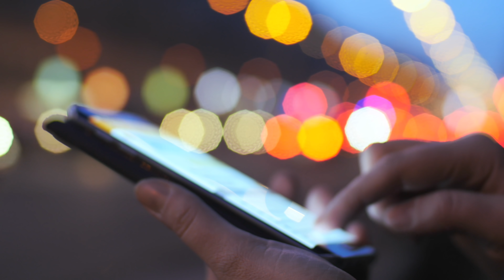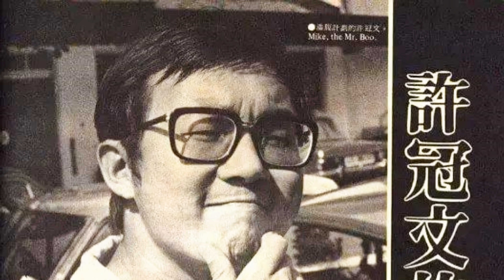【娛樂八卦】Smart Travel 梁朝偉郭富城《風再起時》｜梁朝偉心酸童年｜香港電影節｜劉嘉玲｜梁朝偉當年辛苦到嘔白泡｜許冠文高薪入TVB｜郭富城｜偉仔童年照(多圖)｜四大探長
大家可以透過Payme,  支持下我同貓貓阿Cash, 打賞打賞鼓勵鼓勵:

我琴晚上載完馮盈盈同埋江嘉敏p圖事件，今日佢兩個就即刻合體在做訪問，就算佢哋補睇我嘅影片, 中觀佢哋嘅行為, 佢哋嘅公關都會通知佢哋, 即刻出嚟盛住個勢, 為解構心機女呢個節目作宣傳, 呢啲咪醒目囉 ，做娛樂圈 ，要識得睇準機會 ，仲要唔怕畀人講 ，你唔知道現今社會 ，畀人講會越紅嘅咩 ，兩個都抵讚 ，叻女叻女 。

今日呢條影片會講下第45屆香港國際電影節開幕電影《風再起時》主角梁朝偉郭富城 ，佢哋唔係首度合作 ，亦都會講下童年辛酸嘅梁朝偉 。影帝巨星嘅成長經歷。

最近由翁子光執導，郭富城、梁朝偉、譚耀文、周文健、太保等人主演的犯罪傳記片《風再起時》，被選為第45屆香港國際電影節開幕電影，好多人以為梁朝偉和郭富城係呀首度合作。
其實喺33年前，那时23岁的郭富城在處境喜劇《都市方程式》中饰演年轻配角，當時26岁的梁朝伟则是已凭《鹿鼎记》、《新扎师兄》、《倚天屠龙记》等剧走红，所以只係喺《都市方程式》剧集中特别客串1集，饰演体操运动员。兩個當事人自己都忘記咗 。
.(Smart Travel影片內容要按落去睇)
劇情
70年代，香港廉政公署成立，對貪污探長進行追捕，揭開殖民地時代落幕前的篇章。曾因不受賄而飽受壓迫的警察磊樂 （郭富城飾）與南江（梁朝偉飾），想要改變現狀，而攜手建立警察貪污制度，並坐上總華探長位置。然而，權利膨脹導致黑白勢力失衡，磊樂太太蔡真（杜鵑飾），因幫其上位而受黑社會遷怒，一直跟隨他們的胖子韓（周文健飾）及嚴洪（譚耀文飾）等人，亦幾近翻臉。歷史交替，廉政公署全球通緝貪污探長，磊樂與南江隻手遮天的年代謝幕。風再起時，香港已不同往昔。

演員及幕後
風再起時主要演員包括梁朝偉、郭富城、周文健、謝君豪、譚耀文及金燕玲，電影由翁子光執導並由翁子光編寫劇本。

上映資料
風再起時主要語言為粵語(中文字幕)，未有通訊事務管理局評級結果。

更多關於風再起時
重拍經典人物題材的用心 以呂樂、藍剛為首的香港「四大探長」題材電影，香港已經拍了很多遍，還有同樣描述50、60年代警員貪污及毒犯事蹟的香港電影代表作《跛豪》，其實都是香港電影風潮的一番景像，導演翁子光亦說﹕「當年香港電影或許未有足夠的資源為50、60年代的香港全面搭景重現，也沒有CG特效的輔助，到了今天，技術上處理這類年代電影的功效可說是事半功倍。」對於拍攝《風再起時》這個題材，翁導表示﹕「從當年看過《跛豪》及《雷洛傳》之後，我已經開始在想像，香港電影為什麼不可以有更優異的人物傳記電影？外國有《甘地傳》及《莫札特傳》這些電影，後來有一天在內地工作，遇到一些三十歲以上的影迷，他們竟然說，他們最喜歡的電影之一正是《雷洛傳》，而不只是《古惑仔》或者《無間道》，我會驚訝於一部有關香港歷史的電影是如何引起他們興趣的。」事實上，開拍《風再起時》的其中一個最主要原因是因為郭富城，「我在拍《踏血尋梅》的時候，看著郭富城，覺得他很有舊年代明星如加利格蘭特（Cary Grant）那種精緻及風流倜儻的感覺，塗上髮蠟，那種油頭粉面的年代感，後來我看了馬田史高西斯的《華爾街狼人》，看到里安納度狄卡比奧演的角色，我就想﹕這不就是呂樂嗎？西裝筆挺但又有斯文敗類的感覺，對於我們創作戲中磊樂的角色，可說是充滿了啟發性，郭富城自然是演這個角色的不二之選。」導演在發佈會上也笑言，因為上次《踏血尋梅》把郭富城的造型搞得邋遢又老邁，這次要還他一個「靚仔英俊」的樣子。 當翁子光在編寫劇本寫到南江(藍剛)這個重要角色的時候，他根本不敢想像可以請到梁朝偉，來出演這個外表文質彬彬、內心卻是「滿肚密圈」的忠奸人角色，梁朝偉第一次見翁子光就問他﹕「你為什麼會想拍一部香港版 “Once Upon A Time in America”《義薄雲天》呢？我很想知道你會怎樣拍。」藍剛的角色當年由向華強在《藍江傳》中演繹過，但其實這個被稱為「無頭」的「笑面虎」角色，一直沒有被好好發掘過，由梁朝偉演出，這注定將又會是一個被影迷封神的經典角色。 《風再起時》的女主角杜鵑，是一個精明能幹，家境不錯的千金小姐，除了「時代感」，還要有精緻的「時裝感」，到後段她嫁給郭富城飾演的磊樂之後，她又滲透出了成熟女人的韻味。 相信杜鵑的造型，是在她之前演過的電影裡前所未見的，這都要歸功於電影的服裝造型指導吳里璐。在《風再起時》裡，她為電影主要演員所設計的假髮，可說是鬼斧神功，其中重點是郭富城飾演的磊樂，從不同年紀展現的髮型變化，既符合時代轉換，又表現出人物成長的心理及背景的改變發展，終於達至了導演所說的「還郭富城一個靚仔造型」的目的。 《風再起時》再開新的一頁 導演翁子光將電影取名《風再起時》，不只是他的個人心跡，也是對香港電影的寄語。「我覺得人還是向前看的，特別是當你知道自己做的事情得到認同多少也是運氣，要警剔自己，我們這一代電影人，比起以前侯孝賢、許鞍華、楊德昌、張藝謀、田壯壯、王家衛、杜琪峯這些，差太遠太遠了，只能做到的，就是虛心拍戲，盡力去拍自己喜歡的戲，之前已經跟郭富城合作過，這次又有機會跟梁朝偉合作，我真的是沒有什麼遺憾了，多少新導演有機會可以拍梁朝偉呢？他真的代表香港電影最有光環最美好的一代，他的表演魅力也來自於他的人格魅力，也很慶幸跟他成為了拍戲以外的朋友，彼此會談很多對不同事情的看法，他願意接拍《風再起時》也是因為他對香港電影的感情，他是很重感情、很敏感細膩的人，我們請了許冠文演出也是這個原因，他的存在對香港人來說是具有特殊意義的，他在戲中有一個長達五分鐘的英語對白solo表演鏡頭，相信大家也會像我一樣看得如癡如醉，希望這會寫下影史，起碼留下了一個我作為影迷的紀念。」

梁朝偉自劇集《鹿鼎記》中韋小寶一角後，旋即成為炙手可熱當家小生，劇集接過不停。黎耀祥近日與阮兆祥主持的網上節目中，大爆偉仔當年辛酸史，更曾經拍劇攰到嘔白泡，嚇怕工作人員。他指偉仔當年於TVB接拍古裝劇《俠客行》，一人分飾孖生兄弟兩角，拍攝其間幾乎沒有休息時間。黎耀祥指當年大台沒有休息室的設備，演員想休息只能在化妝間的兩張長櫈上睡覺，他指有次偉仔在長櫈上睡着，當工作人員準備叫醒他時，發現偉仔一直沒有反應，口角更流出白泡，嚇得工作人員以為偉仔死了，擾攘一陣子，熟睡中的偉仔才醒過來，大家才知道原來是偉仔太攰太辛苦，而口角的白泡只是口水。

黎耀祥也有同樣經歷，他自言拍攝高峯期，足足有4日沒有睡覺，每次一組收工同時，另一劇組已派車在樓下候命接送，日戲接夜戲，最多只有少少時間回家沖涼。談到辛酸難忘史，阮兆祥指跟陳豪合作拍攝劇集《公主嫁到》，當時接連拍攝多日，還記得有次清晨拍畢夜戲收工，兩人在化妝間隨手拿起大卷紙巾便當枕頭睡覺，不夠半小時後，工作人員便叫醒他們化妝。他憶述每人都要動用2位工作人員服待，1位負責化妝，另1位是負責托着他們的頭，因他們化妝同時仍爭取時間休息。雖然是辛苦，但黎耀祥也感恩曾經接到不少工作的日子。

梁朝偉最新消息
HK01
王家衛激罕釋出《花樣年華》珍品回饋影迷　率先睇澤東30年開網店
今年是澤東電影30周年大日子，紀念活動一個接一個，繼早前在第45屆香港國際電影節上，神秘放映記錄澤東電影30年的短片《零點零一公分的距離》（暫名）。早前澤東在facebook專頁上，更公布將於4月30日，開設網店，當中除了有數件為慶祝《花樣年華》20周年的精品作固定出售，原來將會有一個名為「Surprise Box」的神秘禮品包，入面的禮物更加是極富紀念價值，現在跟大家率先披露。

本月23日，澤東電影公司在專頁上，宣布online shop將於30日上午10點開幕（就住網店開幕事宜，《香港01》詢問過澤東方面，據知網店開業初期，將延續電影《花樣年華》20周年慶祝活動，預備了特製的4件紀念產品，於網上固定出售，當中包括20周年紀念燙金字樣海報、明信片套裝、角色襟章以及旗袍型匙扣。

不過最令人期待，是為紀念澤東電影30周年，導演王家衛決定回饋影迷，破天荒將一直珍而重之《花樣年華》相關的珍藏品，割愛地以「Surprise Box」（驚喜禮物包）模式，跟影迷分享，限量20份。到底當中會有甚麼禮品，有關方面一直保密，但承諾必然是多年來的珍藏品，而非重製或複製品，極具紀念價值，至於售價有待澤東公布。

雖然「Surprise Box」實際會是甚麼精品，仍然是個謎，但據了解可從兩方面猜測，首先大有可能是20年前，《花樣年華》上畫時的宣傳品，可能是當年的初版海報、戲院大堂劇照等，另方面又不排除是拍攝時的小道具，有機會是張曼玉去買雲吞麵的外賣壺、梁朝偉所用的領帶及呔夾，總之必然是跟《花樣年華》有關聯。到底作為超級影迷，最想擁有的又會是甚麼？我們就歸納多年來影迷的留言，發現有5件物品是他們最想擁有的。